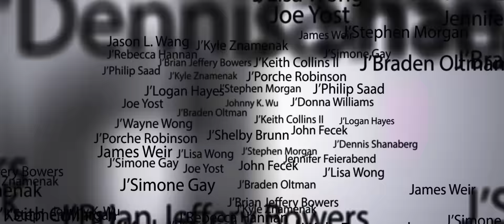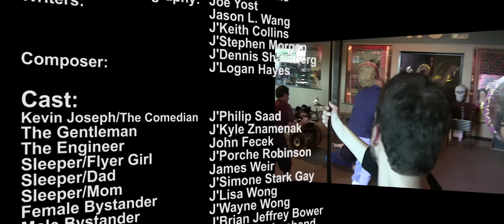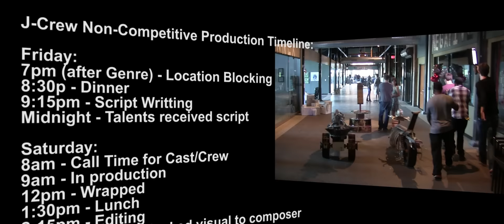J Crew presents Cleveland's 48Hrs Sabotage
J-Crew presents our non-competitive Cleveland 48hrs film Sabotage. We were suggested to participate and we shot it in less than 3 hours with a cast/crew of 20. Check out end credit for timeline. So it is very possible to make a great fim in 48hrs. J-Crew will continue to provide high quality 48hrs films in the future in a non-competition fashion.

J-Crew Presents Sabotage
a 48 Hour Film Project

Original J-Crew: Johnny K. Wu
Producer: Jason L. Wang
Director: J'Keith Collins
Director of Photography: Joe Yost
Writers:  Jason L. Wang, J'Keith Collins, J'Stephen Morgan, J'Dennis Shanaberg
Composer: J'Logan Hayes

Cast:
Kevin Joseph/The Comedian J'Philip Saad
The Gentleman   J'Kyle Znamenak
The Engineer   John Fecek
Sleeper/Flyer Girl  J'Porche Robinson
Sleeper/Dad   James Weir
Sleeper/Mom   J'Simone Stark Gay
Female Bystander  J'Lisa Wong
Male Bystander   J'Wayne Wong
Himself    J'Brian Jeffrey Bower
Herself    Jennifer Feierabend
Sleeper/Executive  J'Shelby Brunn

Crew:
Line Producer:   J'Donna Williams
Line Producer:   J'Lisa Wong
AC    J'Stephen Morgan
AC    J'Dennis Shanaberg
Sound:    Jason L. Wang
Editor:    J'Braden Oltman
Sound FX:   Jason L. Wang
Production Assistant:  J'Rebecca Hannan

Catering provided by
King Wah Chinese Restuarant
Koko Bakery
J'Simone Stark Gay
J'Shelby Brunn

Thanks:
Media Design Imaging
Creative House Studios
Asian Town Center
Ed Hom
Gadi Zamir
Negative Space
Annex
Asian Town Center
Henry Duong
Cleveland Aikikai
ASIA ICHC
Miega Korean Restaurant
Peter John Ross
Scott Spears
Formerly known as Ugly Betty

Gear used:
Panasonic GH4 x 2
Moza 3-Axis Brushless Gimbal
Came-TV Came-Mini 2 Gimbal
Came-TV LED Rod

Editing on Adobe Master Collection
Color Correction/Graded with Red Giant Software

J-Crew Non-Competitive Production Timeline:

Friday:
7pm (after Genre) - Location Blocking
8:30p - Dinner
9:15pm - Script Writting
Midnight - Talents received script

Saturday:
8am - Call Time for Cast/Crew
9am - In production
12pm - Wrapped
1:30pm - Lunch
2:15pm - Editing
6:30pm - Submit locked visual to composer
9:30pm - Visual with SFX locked

Sunday:
11am - Score finished
1pm - Final sound mixing
2pm - Export
3pm - Submission

Jamming, Jiving, Jangling, Jacks
J-CREW RULES!